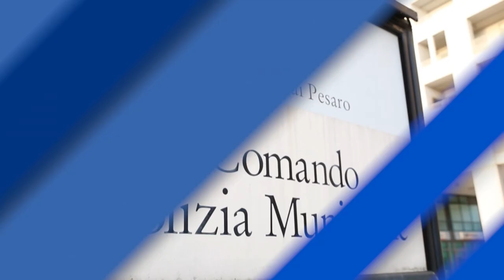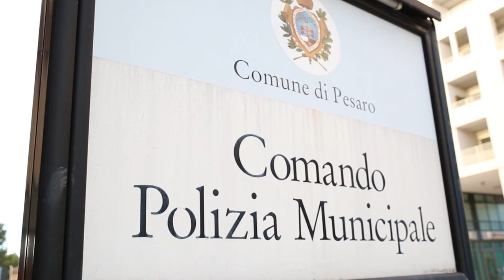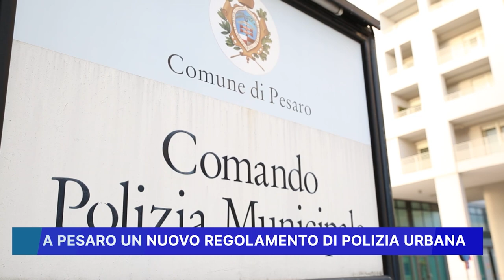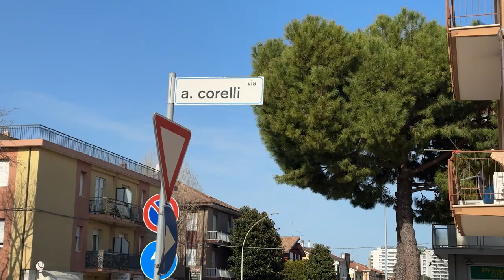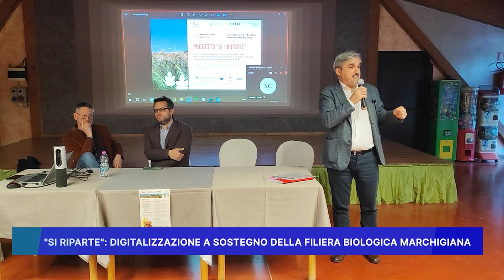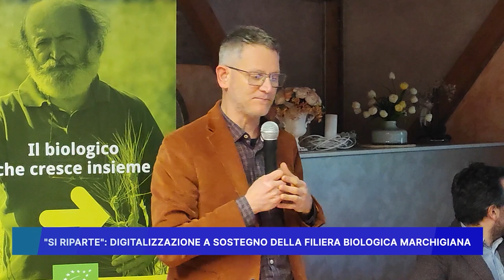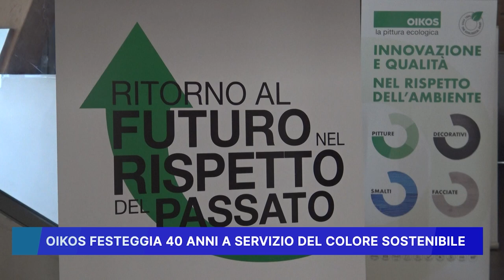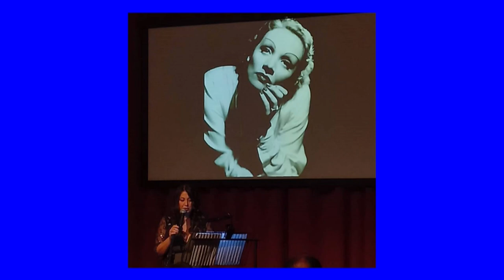ROSSINI NEWS 5 MARZO 2024